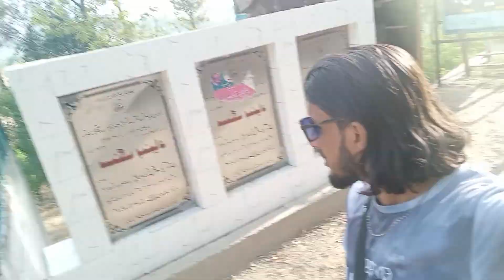May 12, 2022